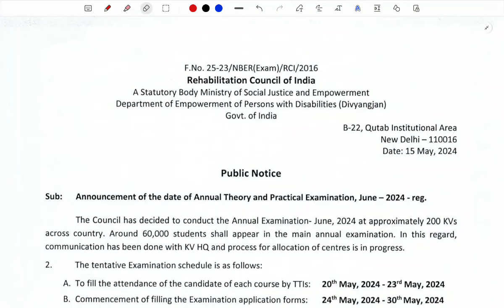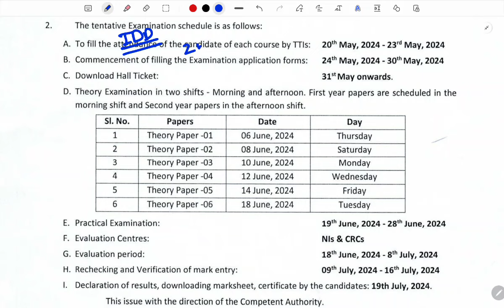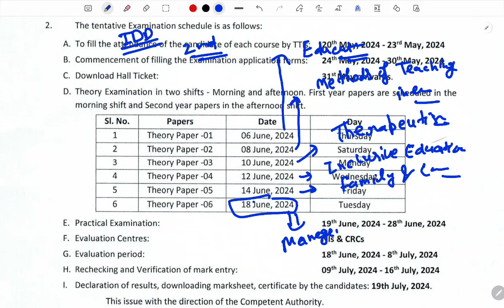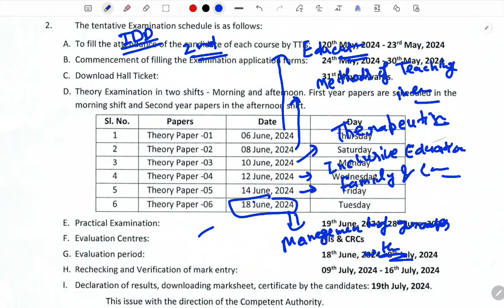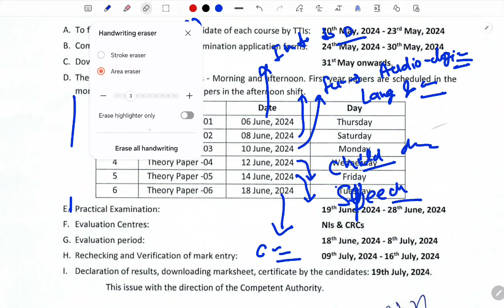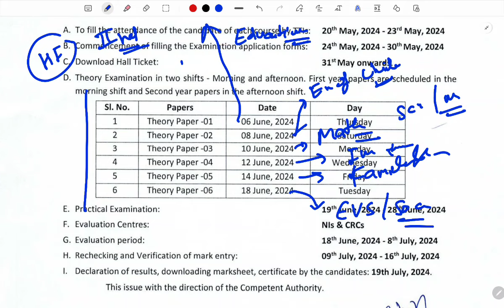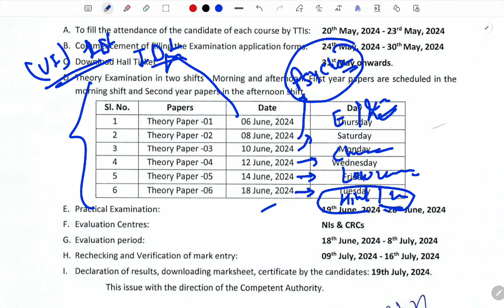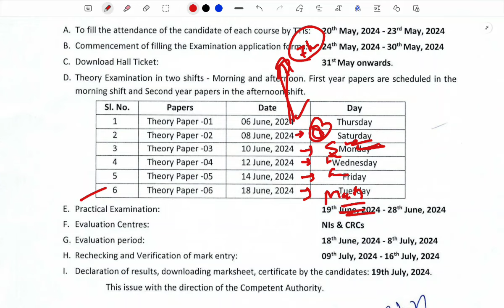D.Ed Special Education | किस Date को कौन सा Subject का Exam होगा | HI/IDD/VI ALL students